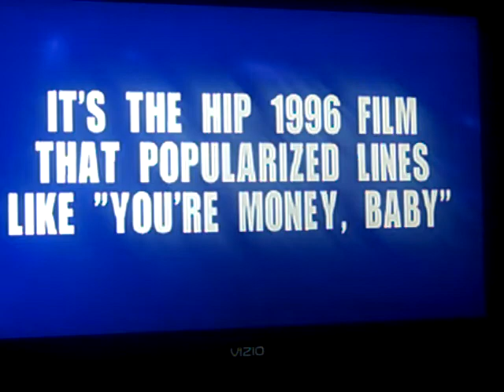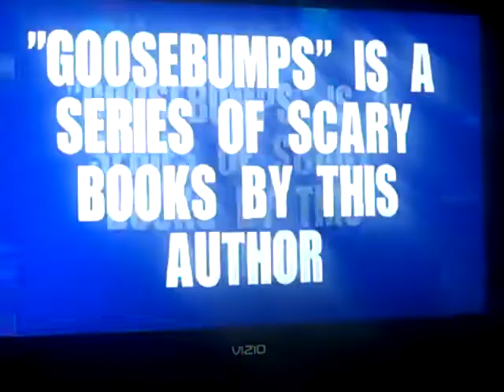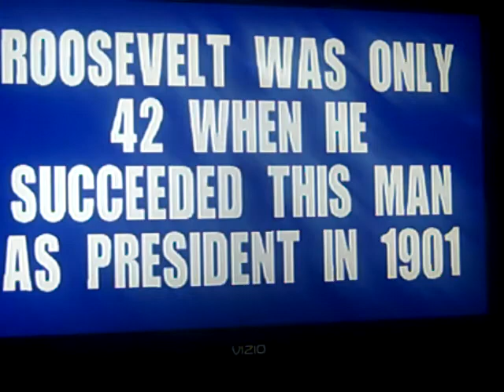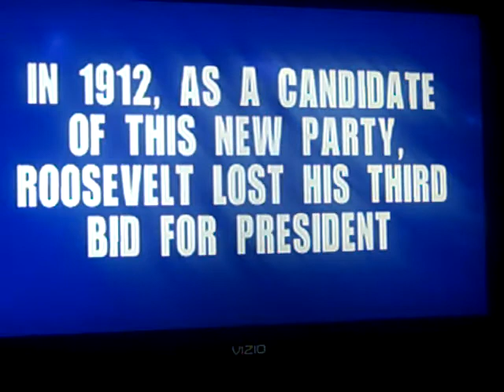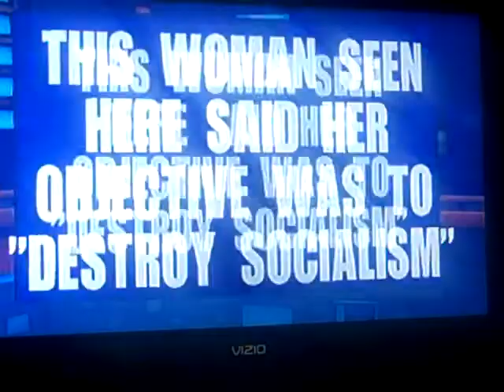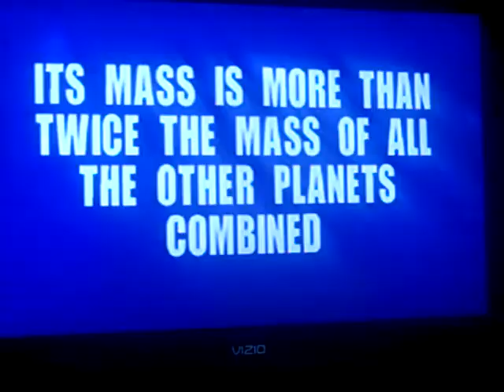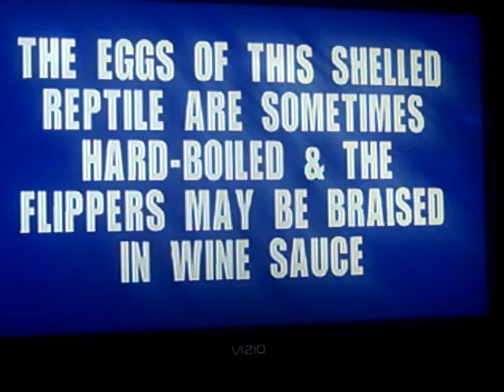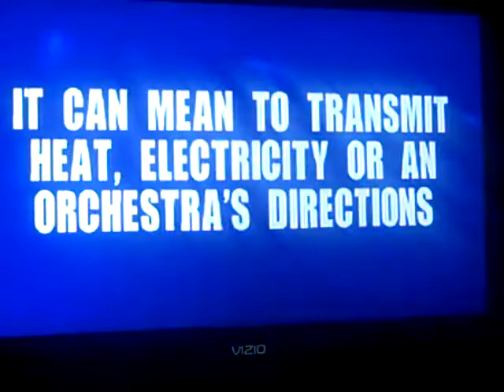Jeopardy PS2 (2nd Run) Game 4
After a 3rd game run, it is time for game 4 of Jeopardy for the PS2 and I am starting off the game with a start, but it ween down hill. Will I be able to win the game and keep the run going? Watch to find out and we hope you like the game and we will see you in my next video. :)